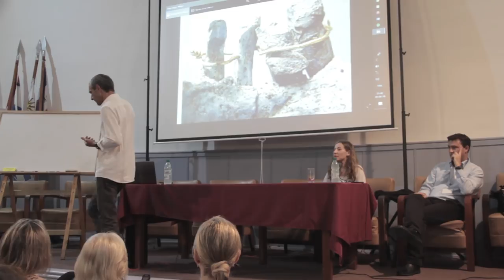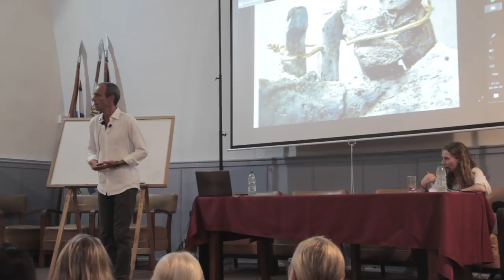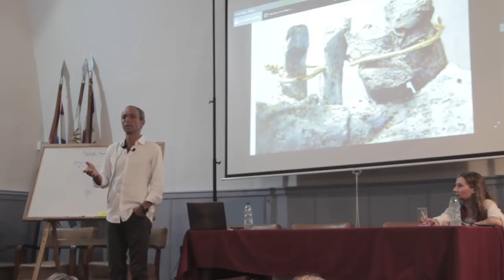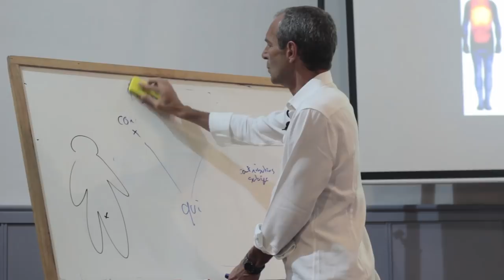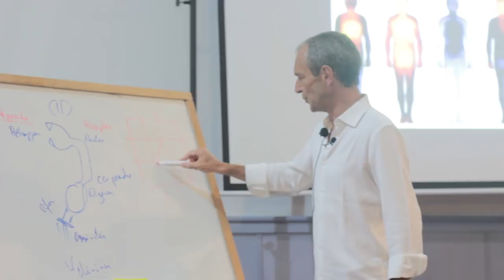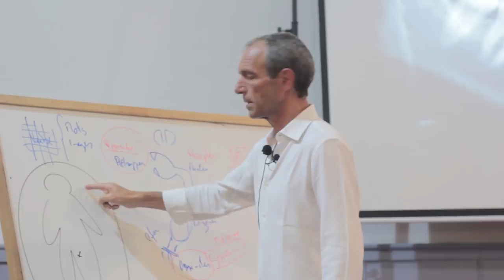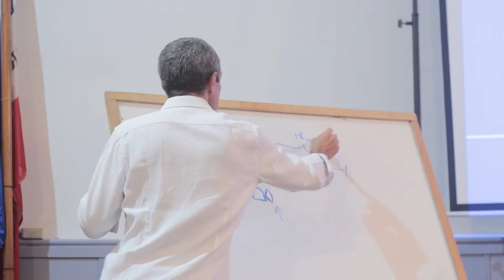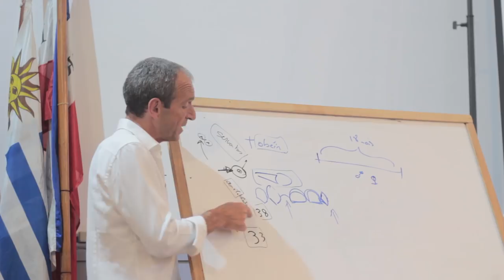Conferencia del Dr. Christian Beyer en la Facultad de Odontología de Montevideo, Uruguay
Conferencia impartida por el Dr. Beyer en la Facultad de Odontología de la Universidad Montevideo, Uruguay.

Titulo: "Psiconeurodontología, una nueva visión de los dientes en la estructura viva del ser humano"

Montevideo, 3 de Abril de 2018